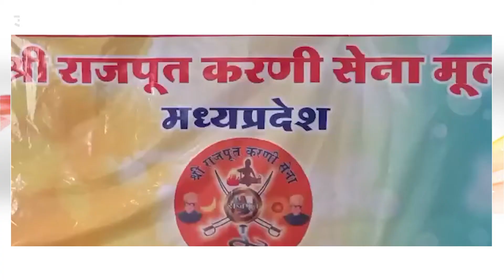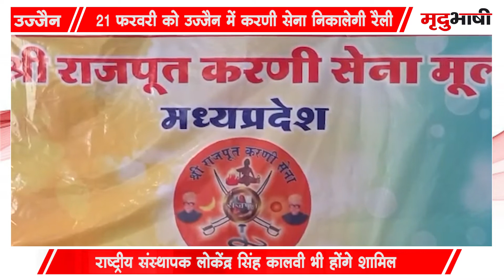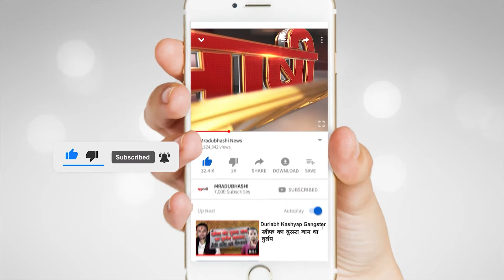UJJAIN | आखिर किन मुद्दों पर करनी सेना निकालेगी रैली | Mradubhashi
उज्जैन में करणी सेना द्वारा एक विशाल आम सभा का आयोजन किया जा रहा है जिसमें करणी सेना के 1 लाख कार्यकर्ता साहिल होंगे। इस दौरान सामान्य सीट पर अन्य लोगों को चुनाव लड़ाने सहित कई मुद्दों को लेकर अपनी बात रखेगी।